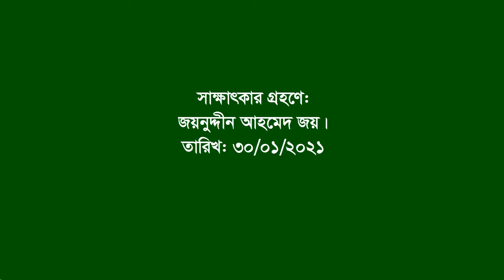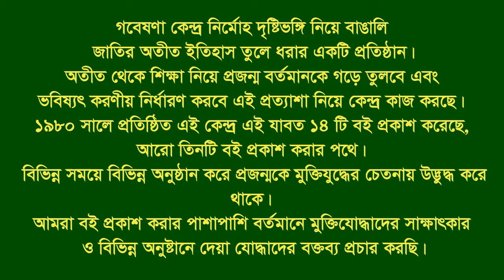Martyr F. Fighter day, 16 January-2021